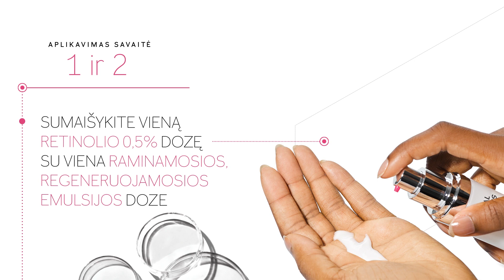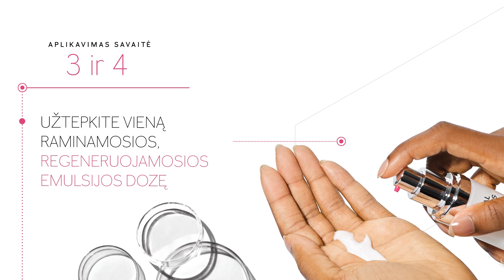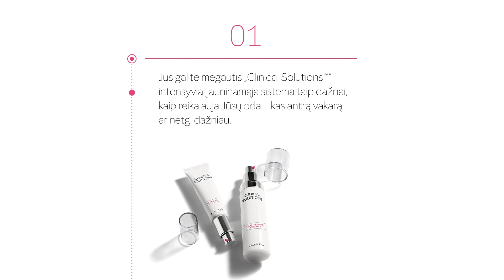„Clinical Solutions™“ intensyviai jauninamoji sistema – Retinizacijos protokolas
Sužinokite, kaip suplanuoti savo kelią į dar gražesnę odą, ir jau dabar, laikydamasi retinizacijos protokolo, žingsnis po žingsnio pradėkite naudoti „Clinical Solutions™“ intensyviai jauninamąją sistemą, palaipsniui įvesdama ją savo odos priežiūrą!

„Clinical Solutions™“ intensyviai jauninamojo retinolio 0,5 % sudėtyje yra gryno retinolio, kuris leidžia apsisaugoti ir pašalinti odos senėjimo požymius, jei yra įvedamas palaipsniui ir laikantis 8 savaičių retinizacijos protokolo.

Laikytis retinizacijos protokolo jums padės mobilioji programėlė „Mary Kay Clinical Solutions“, kurią rasite „App Store“ ir „Google Play“. Programėlė suplanuos jūsų individualų retinizacijos protokolo kalendorių, primins jums, kada reikia naudoti „Clinical Solutions™“ intensyviai jauninamąją sistemą, ir paaiškins kaip naudoti produktus kiekviename proceso etape.